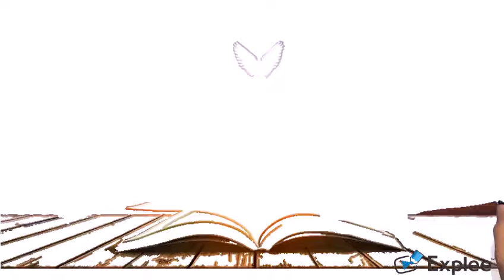The Pit Fall Of Campus fellowships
Campus Gate Meeting